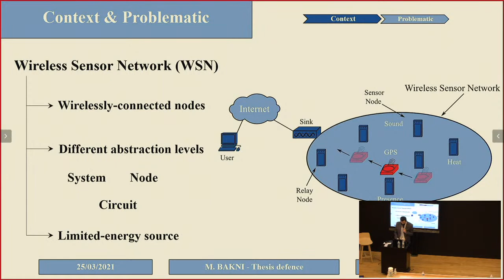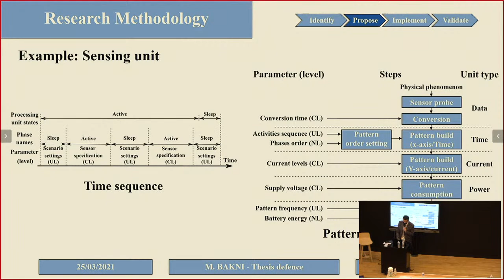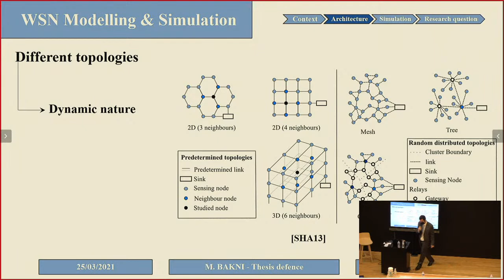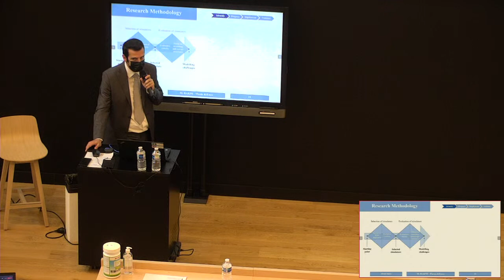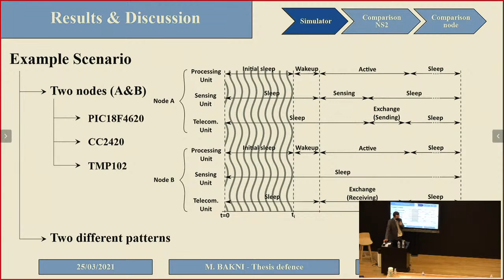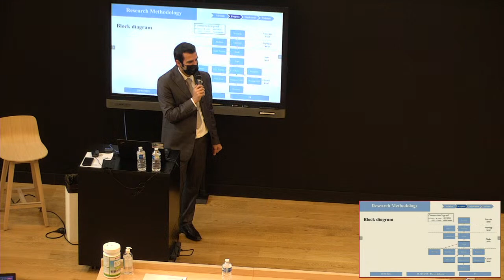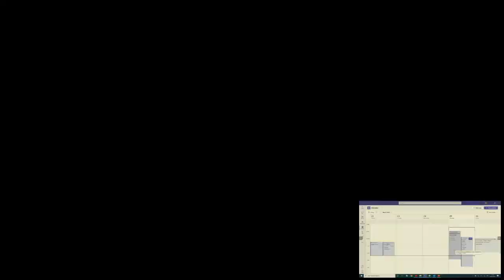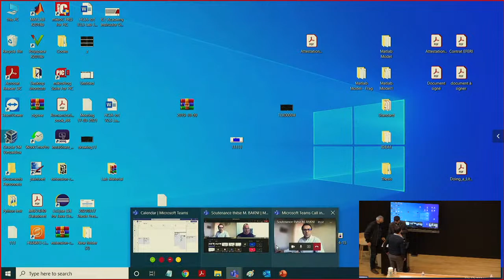Soutenance de thèse Michel BAKNI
Multidimensional cross-level tool for Wireless Sensor Networks constrained by energy – PhD defence of Michel BAKNI